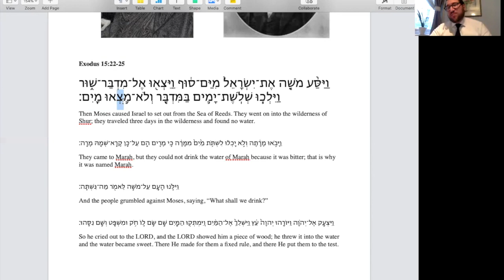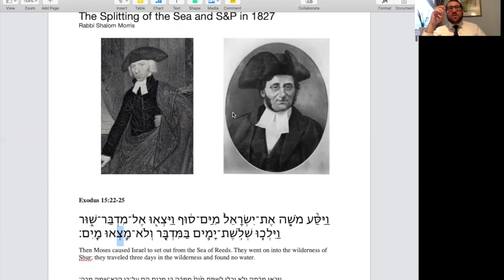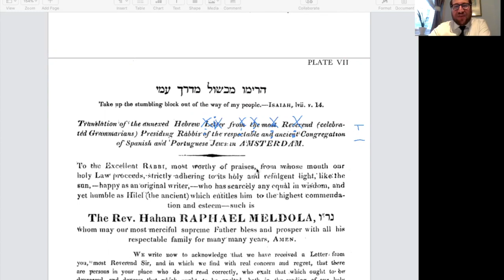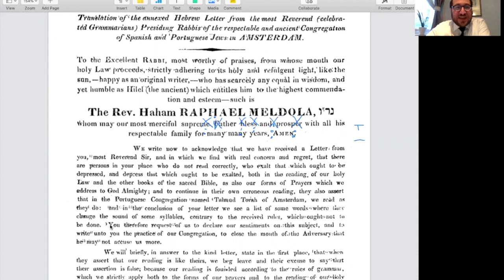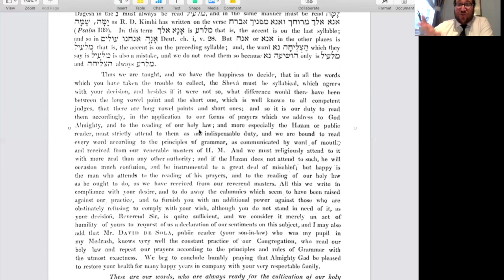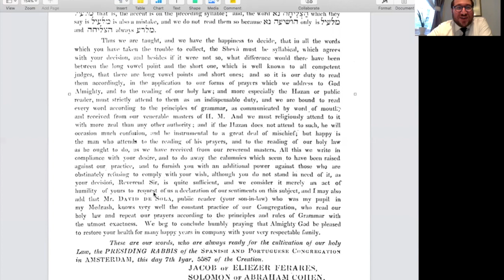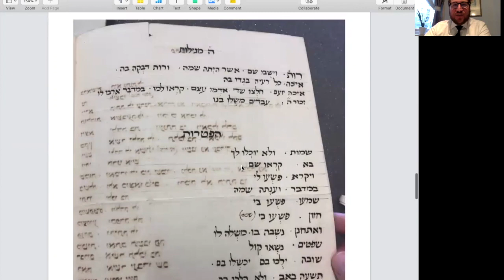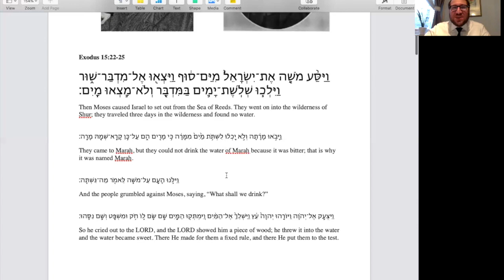Lecture - The Splitting of the Sea and S&P in 1827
In this lecture we explore the 7th day of Passover 'Sheva Na Controversy' which gripped London's Sephardi Bevis Marks Synagogue in 1827.